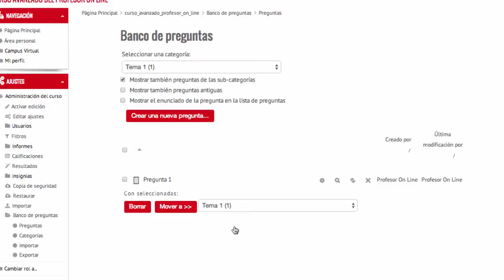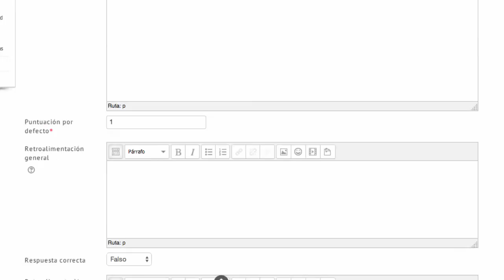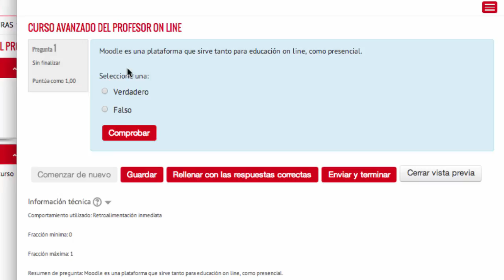Crear pregunta tipo "Verdadero/Falso" (Moodle 2.6)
Vídeo explicativo sobre cómo crear el tipo de pregunta "Verdadero/ Falso" dentro del banco de preguntas de una asignatura. En el vídeo se explica cómo crear y configurar este tipo de pregunta dentro de la plataforma Moodle.